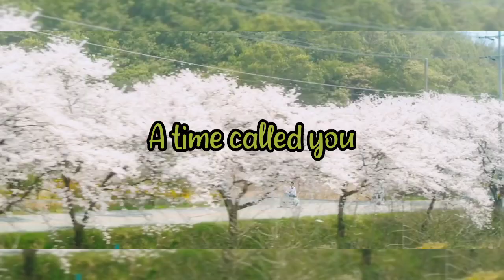Aankhein khuli 👀👀♥ ho ya ho band - Ft :- King The Land💛 - Destined with you💜 - A time called you💙